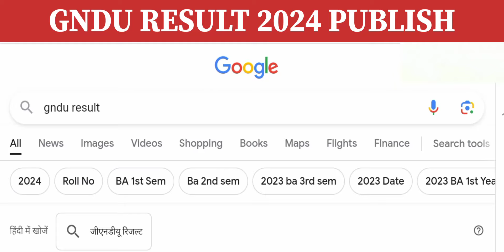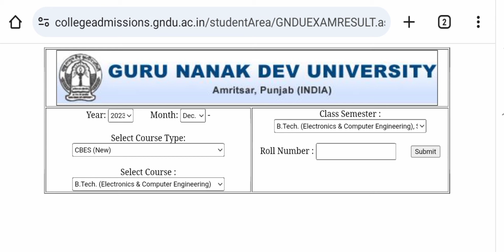GNDU Result 2024 Publish Now 😱😱 November - December 2023 Exams Result | Gndu Result News Today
✓ Gndu Admission
✓ Gndu Datesheet
✓ Gndu Exams
✓ Gndu Result
✓ Gndu News
✓ Gndu Notification